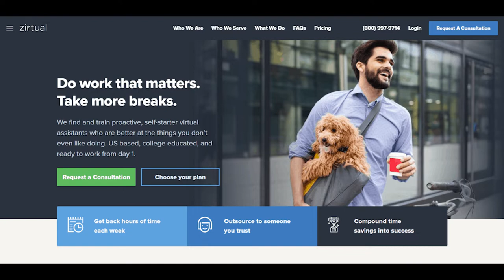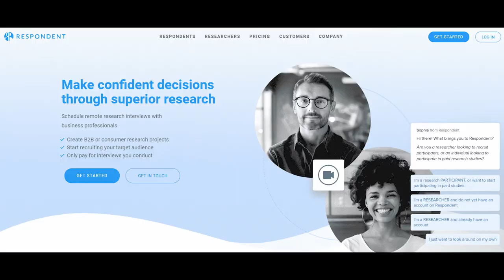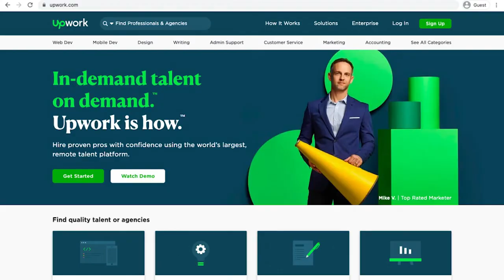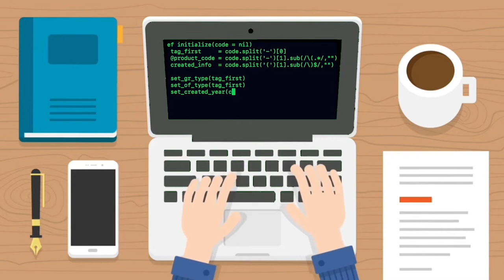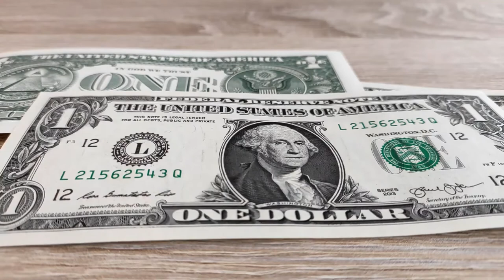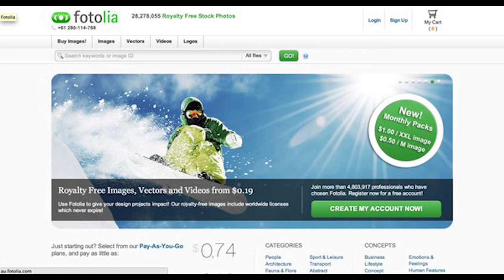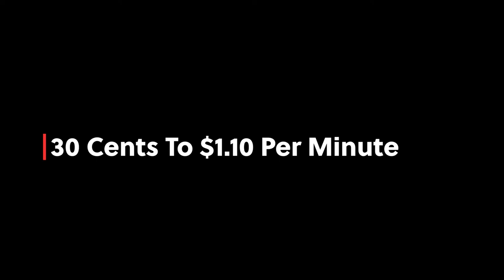6 Ways to make money now with these side hustles that can earn you $100 - $2500 month.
Get started today without investing any of your own cash.  These 6 gigs will paid you for simple tasks that you might be doing already.

1. Become A Virtual Assistant - :32
2. Participate Focus Group - 1:46
3. Internet Researcher - 3:00
4. Reviewer Of Products - 4:00
5. Sell Your Photos - 5:00
6. Transcriber - 6:40